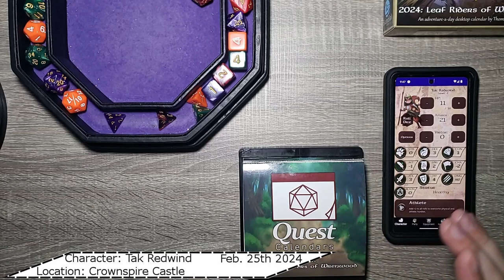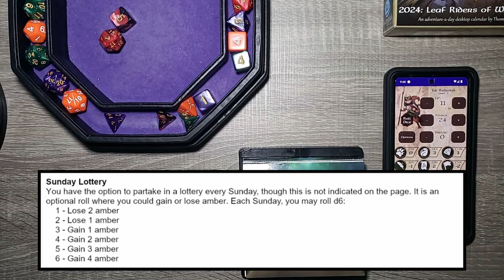Dice Vote, Lotto and RECAP - Week 7 Recap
The adventure continues with TAK REDWIND . We recap week 7 of our Adventure a day quest calendar and vote on new dice for the week! From the wonderful people at Sundial Games comes another great tail! Follow Tak and the gang from The Burrows on this Adventure a day D&D Style calendar.

Chapters:
0:00 Intro
0:30 Yesterday's Adventure
1:00 Today's Adventure